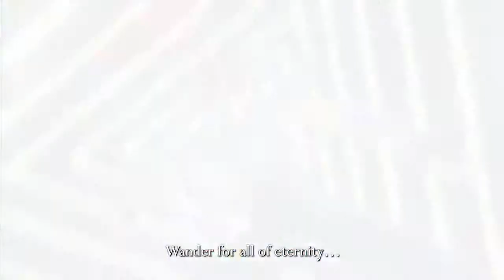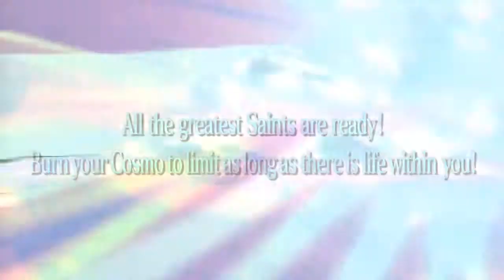Saint Seiya Brave Soldiers - Bande-annonce Poseidon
Les Chevaliers du Zodiaque reviennent en force avec cette nouvelle bande-annonce de Saint Seiya Brave Soldiers.

Retrouvez les combats épiques des Chevaliers du Zodiaque, dans ce jeu de combat reprenant la quasi totalité des événements de la saga. Cette vidéo nous dévoile quelques uns des Généraux de Poséidon, prêts a sacrifier leur vie en affrontant Seiya et ses amis.
Les premiers exemplaires du jeu incluront un code de téléchargement pour récupérer Shion du Bélier, les connaisseurs apprécieront.

Le jeu est attendu pour le 17 Octobre prochain au Japon et sortira peu de temps après en Europe.